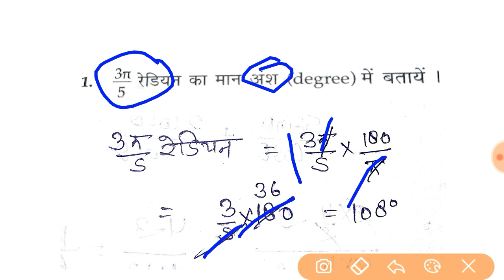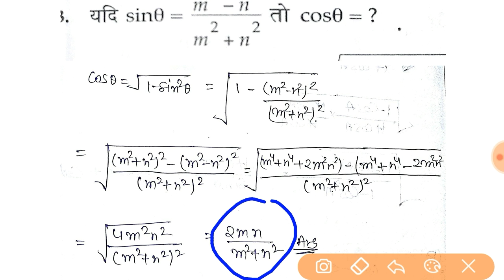Trigonometry for airforce x group, navy aa/ssr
Math for airforce navy
Defence is not a job, it is the way of life.